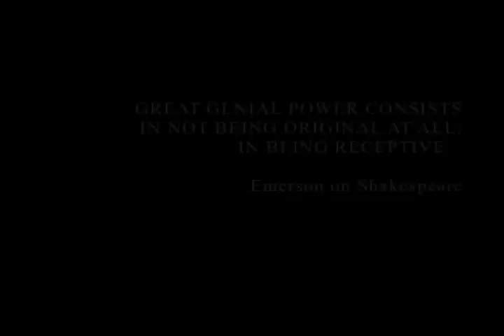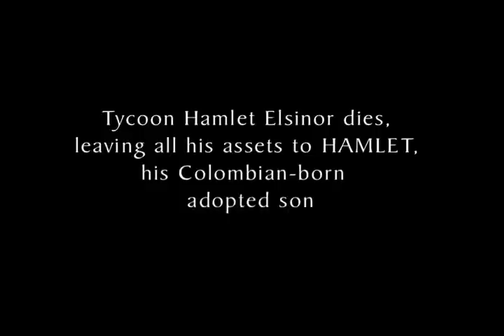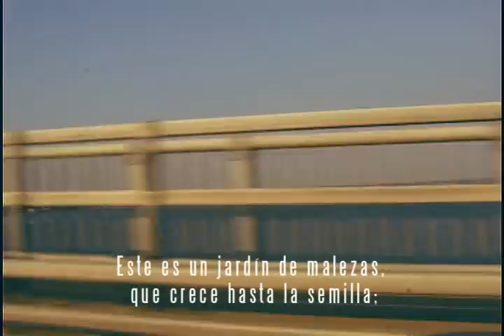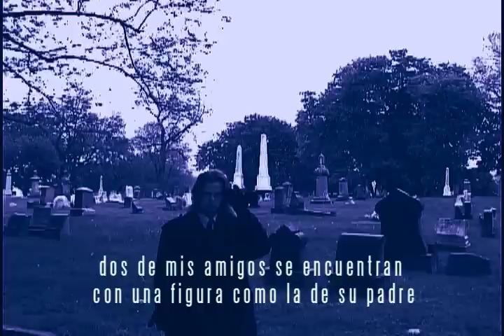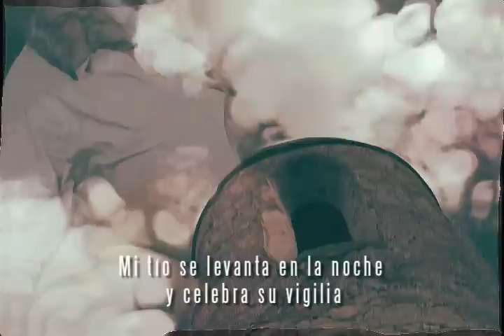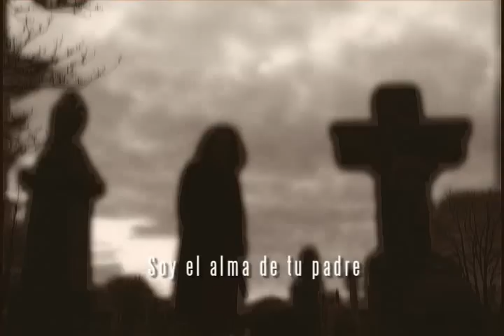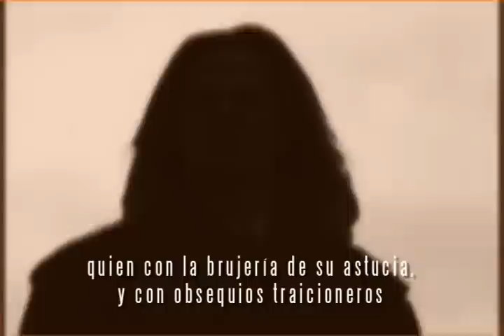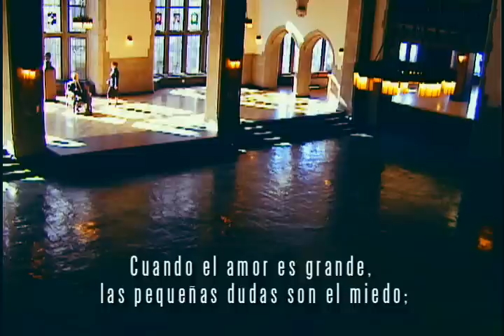FILME COMPLETO: Hamlet Desencadenado Parte 1, de H Santander Ferreira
Versión libre y traducción de Hugo Santander Ferreira (2012) Largometraje puesta en práctica de los preceptos de Resourceful Cinema, capítulo del libro "Aesthetics and Ethics of Cinema".

Oriundo de Colombia, Hamlet es el hijo adoptado por la millonaria familia Elsinor. Cuando su padre adoptivo muere, Hamlet se encona contra Claudius, su padrastro y tío, y su madre, Gertrude.

Es entonces cuando Horatio le dice a Hamlet que ha visto el fantasma de su padre.

Hamlet investiga y conversa con un ánima, quien clama venganza por haber sido asesinado.

Hamlet decide entonces hacerse el loco y termina su relación con Ofelia, cazafortunas y su siquiatra